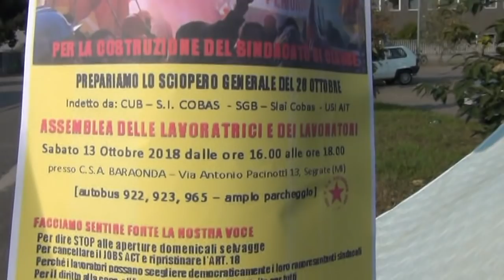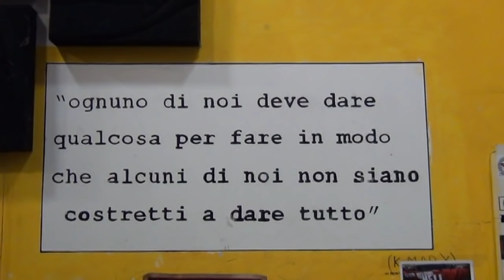LAVORO Il Sindacalismo di Base annuncia lo Sciopero Generale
SEGRATE (MI) – In una assemblea partecipata da lavoratori e lavoratrici dell’area est di Milano, è stata presentata la piattaforma unitaria dei sindacati CUB, SI COBAS, SLAI COBAS, SGB, USI AIT, con la quale sostengono le ragioni dello sciopero generale del 26 ottobre prossimo. Lo sciopero è stato indetto dalle sigle del sindacalismo di base che non hanno aderito agli Accordi sulla Rappresentanza siglati da CGIL CILS e UIL col padronato e che, proprio in virtù del rifiuto a firmare, li vuole escludere dalla azione sindacale impedendogli di partecipare alle elezioni delle c.d. RSU.

Firmare quell’accordo significava accettare tutti quelli pregressi siglati dai confederali che i sindacati di base avevano sempre condannato e contro i quali hanno costruito la loro forza nei luoghi di lavoro. “Questo” accordo “ha l’obiettivo di creare il monopolio della rappresentanza sindacale in favore di determinati sindacati” ci dice Mattia Scolari della CUB Milano Est.

I sindacati che hanno indetto lo sciopero chiedono l’abbattimento del Jobs Act com'era stato promesso dagli esponenti del Governo durante le elezioni, e il ripristino dell’art. 18. Chiedono il superamento degli appalti che ritengono creati apposta per abbassare i salari, e chiedono la internalizzazione dei servizi che oggi sono stati ceduti al privato. Chiedono una vera riforma delle pensioni che garantisca assegni dignitosi a una età dignitosa per chi ha lavorato. Denunciano lo smantellamento della sanità pubblica e la repressione del conflitto e delle forme di lotta dei lavoratori, oggi colpite dal Decreto Sicurezza del Ministro degli Interni Salvini che individua nella invasione e occupazione di strade e immobili un reato penale.

I lavoratori intervengono al microfono, raccontano la loro condizione, la paura di perdere il posto di lavoro, la delusione per ogni rinnovo del contratto nazionale che è sempre peggiore del precedente, denunciano i sindacati confederali per siglare al ribasso, per aver creato gli Enti Bilaterali coi quali li obbligano ad un prelievo sul salario. Renzi li chiamò “sindacatini” quando il 16 giugno del 2016 misero in tilt il sistema dei trasporti del Paese e molte voci chiesero una ulteriore stretta sul diritto di sciopero, sebbene quello stesso fosse stato indetto nel rispetto della Legge 146 che lo disciplina. Da allora, questo fronte sindacale di base risulta l’unico a rilanciare il tema del lavoro, della sicurezza e della democrazia in un Paese che vede la scomparsa della opposizione politica e l’assenza di una discussione pubblica sui temi e le contraddizioni che riguardano la vita di milioni di persone che lavorano o che cercano un lavoro, costrette al precariato o ai caporali come negli anni ’50.

“Noi riteniamo che ci sia la necessità di una legge sulla rappresentanza sindacale che sia veramente democratica, perché se non c’è democrazia nei luoghi di lavoro non possiamo pretendere che ci sia nella società tutta” conclude Mattia Scolari.